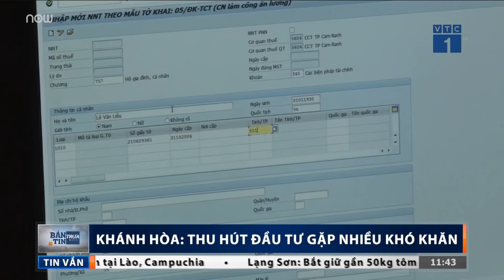Khánh Hòa: Cần cải thiện môi trường đầu tư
VTC1 | Số dự án đầu tư vào Khánh Hòa ngày một giảm. Đặc biệt, trong quý 1 năm 2019, thu hút đầu tư nước ngoài (FDI) trên đà giảm mạnh.